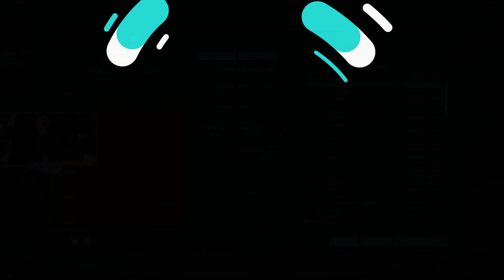Whisphere - 23450 WR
GPX, 38cm, Raiden Mid
rip webcam